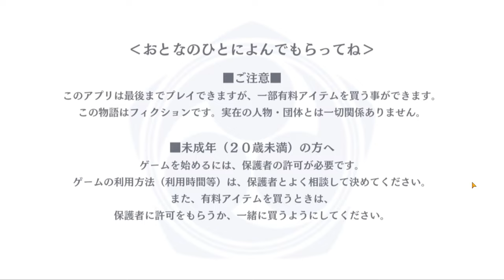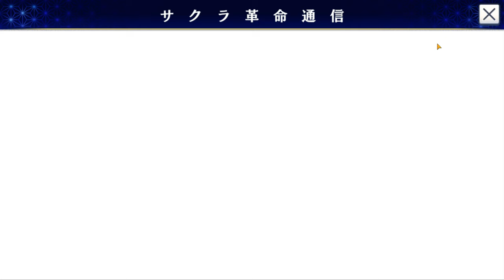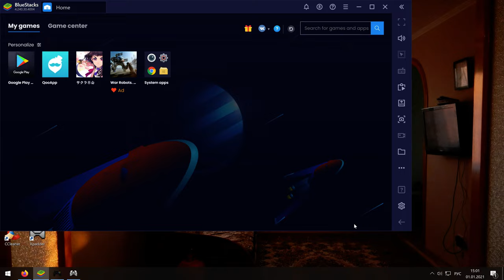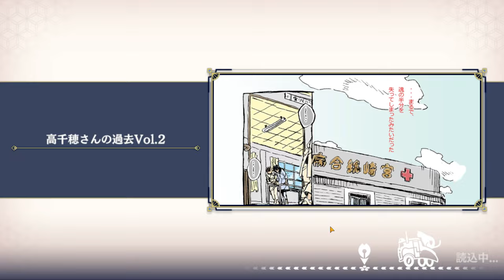Sakura Kakumei: Hanasaku Otome-tachi (English Translation) - Chapter 1 Kyushu - part 12